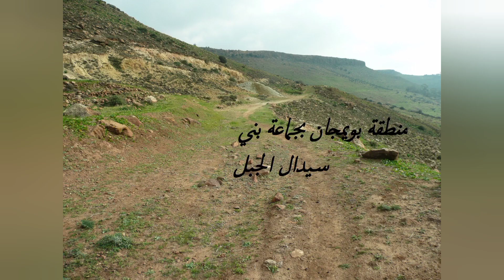الفشل الذريع لمجلس الشعب ببني سيدال الجبل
ديماريف.كوم